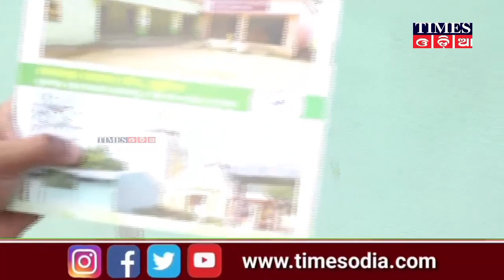ଦଶପଲ୍ଲା ବ୍ଲକ ଘୁଗୁଡ଼ି ପଞ୍ଚାୟତରେ ବୋର୍ଡରେ 4ଲକ୍ଷ, ସରକାରଙ୍କ ବହିରେ 6ଲକ୍ଷ,ତେବେ ଦ୍ୱନ୍ଦ୍ୱରେ ଗ୍ରାମବାସୀ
CMO OdishaaChief Minister's Conference Hall, Odisha Secretariat, BhubaneswarrPMO (India))Prime Minister of India's Office (PMO), New DelhiiMo Sarkar 5TTRashtrapati BhavannNaveen PatnaikkNaveen Nivasvk.pandian ps to CMO/5tsecretary.mission shakti odisha.sujata R.karthikeyanvk.pandian ps to CMO/5tsecretary.mission shakti odisha.sujata R.karthikeyanvk.pandian ps to CMO/5tsecretary.mission shakti odisha.sujata R.karthikeyan